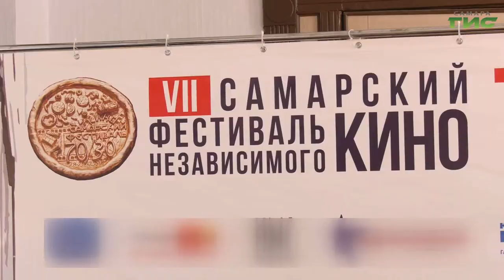В Самаре состоялся VII открытый фестиваль независимого кино 70/30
Более 150 короткометражек из России, Украины, Белоруссии, Латвии, Италии, Ирана. В Самаре прошел  7-й открытый фестиваль независимого кино 70 на 30.  Главный приз по традиции "золотая пицца" - символ любительского кинематографа. Фестивальные подробности расскажет наш корреспондент.